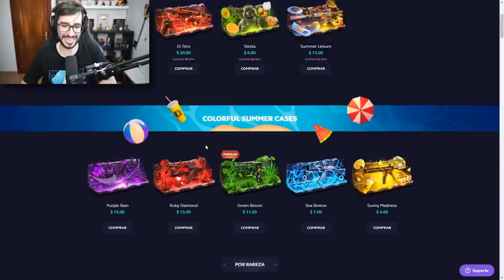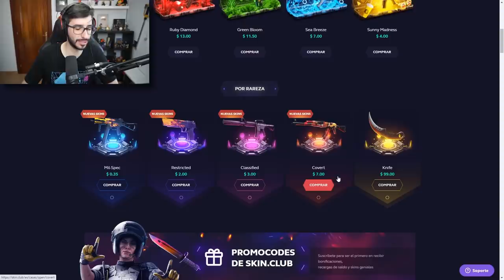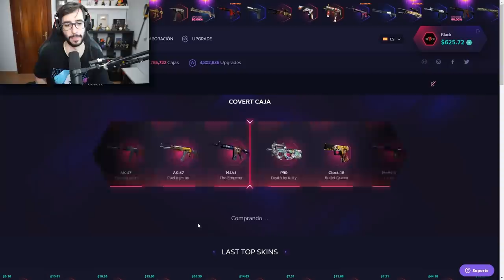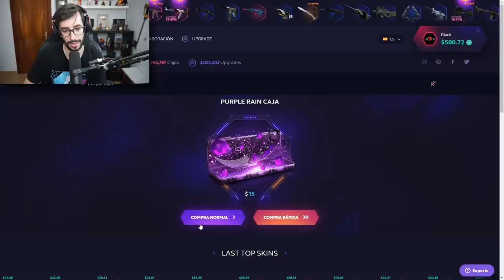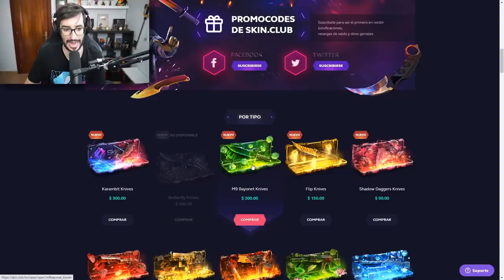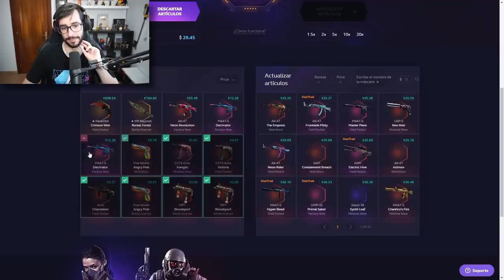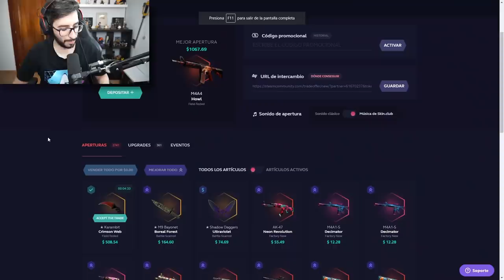CONSIGUIENDO EL MEJOR CUCHILLO A FLIPIN